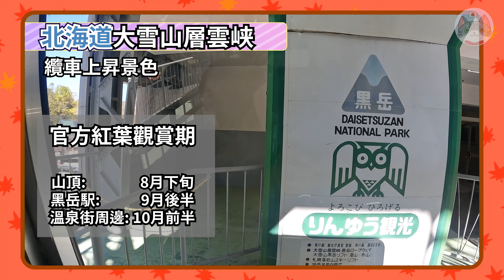【日本旅行】北海道最早盛放紅葉的景點 8月已經可以睇紅葉?!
湯圓爸媽今次帶大家來到位於北海道大雪山的層雲峽
坐纜車上黑岳半山睇風景
被喻為最早可以看到紅葉的地方
雖然湯圓爸媽錯過了山上紅葉的最佳觀賞期
幸好也在溫泉區附近拍到美麗的紅葉帶給大家

大雪山層雲峽 黑岳登山纜車
〒078-1701　上川郡上川町層雲峡